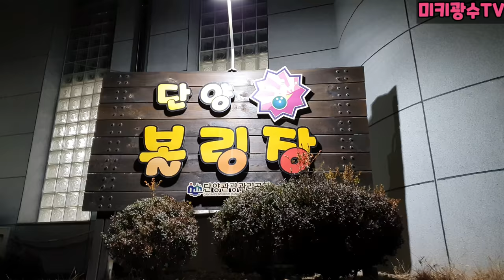(몰카)돈내기 볼링!! 같은팀인데 똥볼 친다면???? 배신 몰카ㅋㅋㅋㅋ